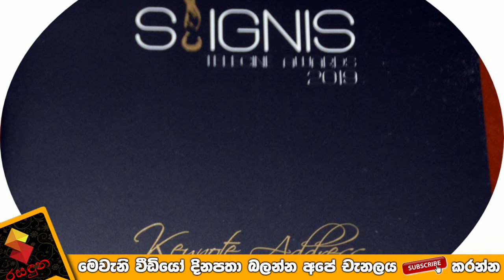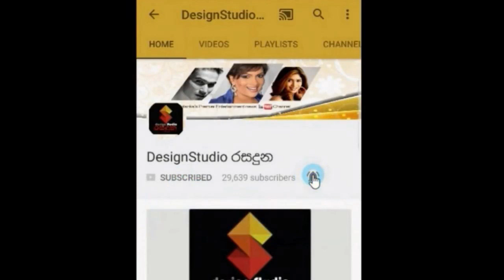සැමියයි බිරිදයි එකම වේදෙකාවේ හොදම නිලියයි නලුවයි සම්මානය ගත්ත සම්මන රාත්‍රිය Signis Award 2019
සැමියයි බිරිදයි එකම වේදෙකාවේ හොදම නිලියයි නලුවයි සම්මානය ගත්ත සිග්නීස් සම්මන රාත්‍රිය මෙන්න.Signis Award 2019